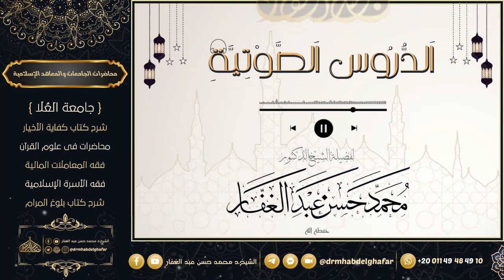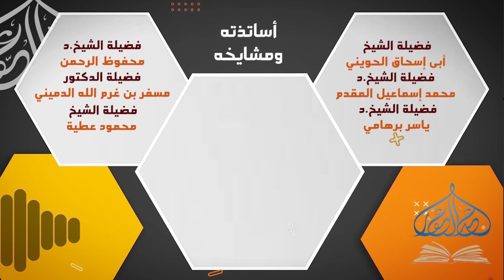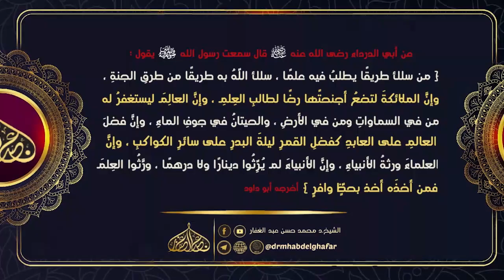موطأ مالك 20 2 2024